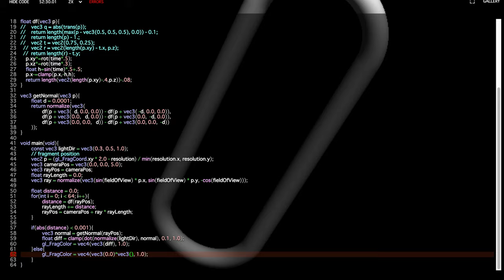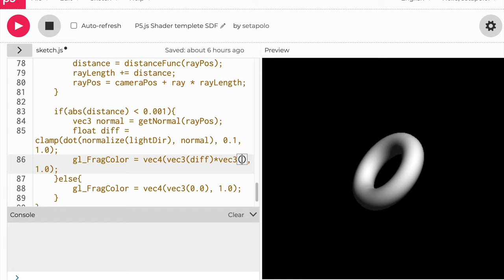red clip distance function / GLSL shader p5.js generative art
GLSL